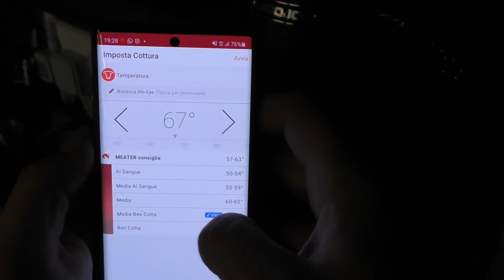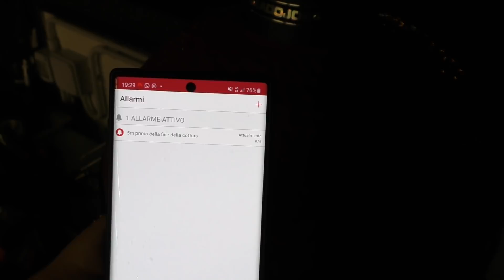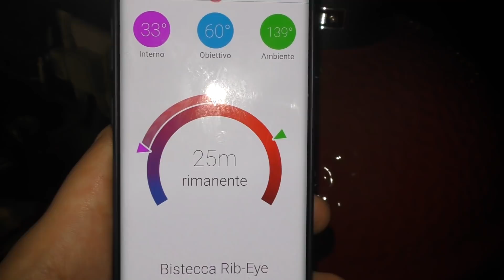La costata Oedslach al barbecue. Frollatura? 60 giorni. Gusto? Simile alla Sashi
Fiorentineria.com mi ha mandato una bella costata Oedslach, selezione Dierendonck. Non mi state seguendo? Vi spiego: è una costata pazzesca, dolce, con un gusto che ad alcuni può ricordare la Sashi e che è però destinata a dividere vista la particolarità. Frollata 60 giorni, molto marezzata, l'ho fatta in una maniera stravagante: prima sull'osso, e poi l'ho fatta segnare, per capire che genere di risultato avrei ottenuto. Da alcune immagini, ahimè, e lo vedrete anche voi, non è molto chiaro, ma vi garantisco che dentro era rosa rosa rosa, uniforme, e soprattutto buona. Già, costa... ma proprio come altri tagli pregiati valutatela almeno una volta nella vita. E buon appetito. Noi ci vediamo giovedì con il montaggio di. beh avete capito no???